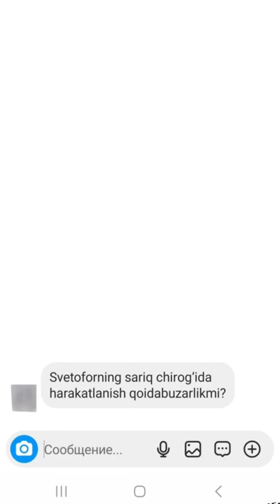Ҳайдовчилар учун фойдали бўлган маълумотлар, сақлаб қўйинг...